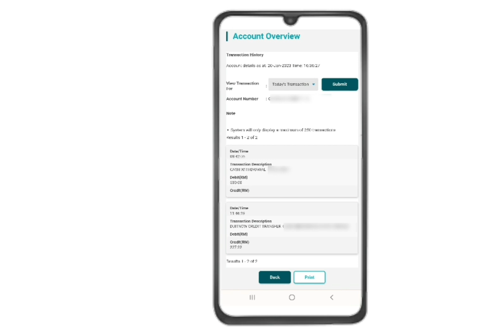cara tengok history duit keluar masuk bsn online banking ?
cara tengok history bsn online banking ?